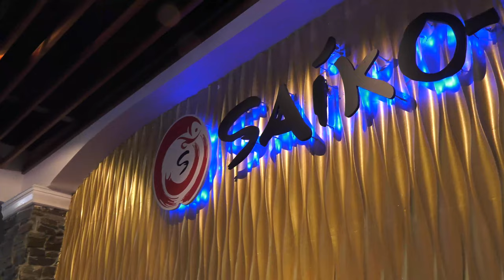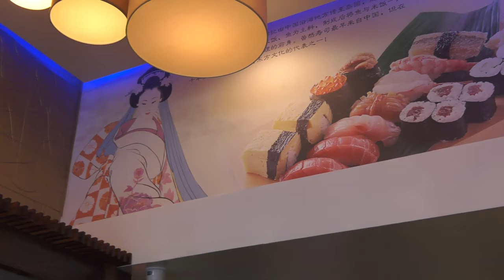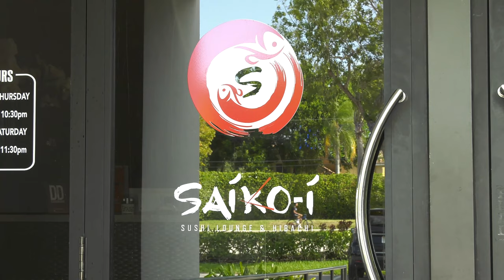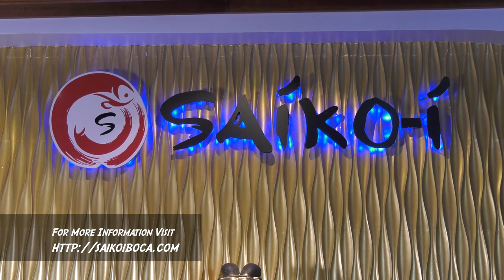Saiko-i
Owned by husband and wife, Tina Wang and Jason Zheng, Saiko-i has so much to offer in one location.  From high quality sushi, various dim sum items and high end hibachi; Saiko-i truly has something for everyone.  In this segment we feature their new brunch menu and their specials for this coming Mother's Day.